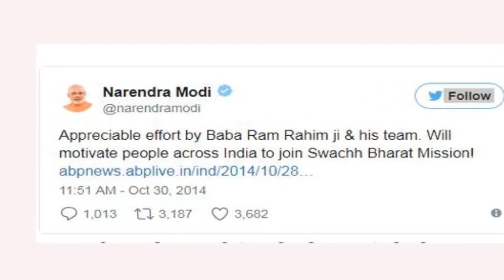দেখুন এবার রাম রহিমের প্রশংসা করে মোদির ট্যুইট ভাইরাল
ভারতের হিন্দুত্ববাদী ধর্মীয় সংগঠন ‘ডেরা সচ্চা সৌদা’র প্রধান গুরমিত রাম রহিম সিং ধর্ষণ মামলায় দোষী সাব্যস্ত হওয়ার পর ক্ষোভে ফুঁসছে পাঞ্জাব ও হারিয়ানার বড় অংশ। রাম রহিম ভক্তদের সঙ্গে দফায় দফায় সংঘর্ষ চলছে পুলিশের।
ঘটেছে প্রাণহানির ঘটনাও।

এমন সময়েই সোশ্যাল মিডিয়ায় ভাইরাল হল গুরমিত রাম রহিম সিংকে নিয়ে করা ভারতের প্রধানমন্ত্রী নরেন্দ্র মোদির একটি পুরানো ট্যুইট। ওই ট্যুইটে রাম রহিমের প্রশংসা করেছেন মোদি।
সেই ধর্মগুরুর প্রশংসা করে ২০১৪ সালের ২৯ অক্টোবর ট্যুইট করেছেন নরেন্দ্র মোদী। তিনি লিখেছিলেন,"বাবা রাম রহিম ও তার দল প্রশংসা‌যোগ্য কাজ করেছেন। গোটা দেশজুড়ে মানুষকে স্বচ্ছ ভারতে উৎসাহ দেবে। " প্রসঙ্গত হারিয়ানায় বিধানসভা নির্বাচনে বিজেপিকে সমর্থন দিয়েছিলেন রাম রহিম।